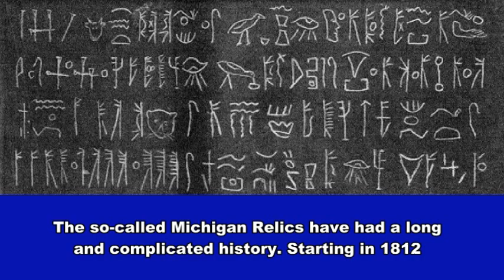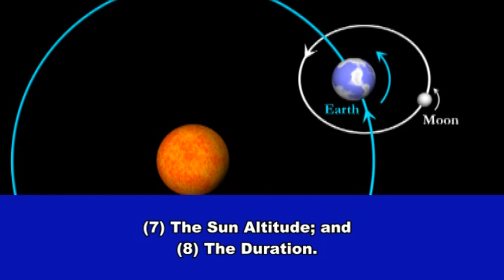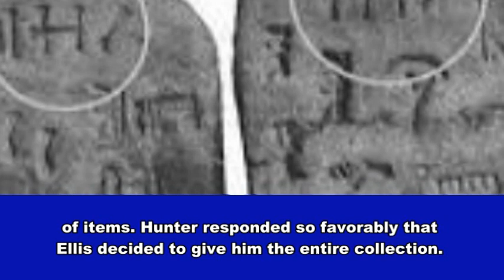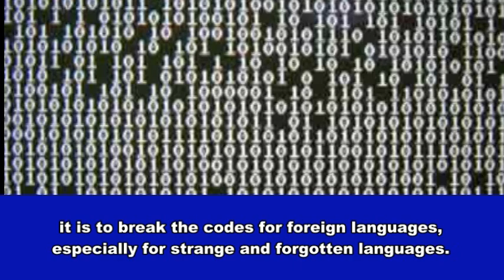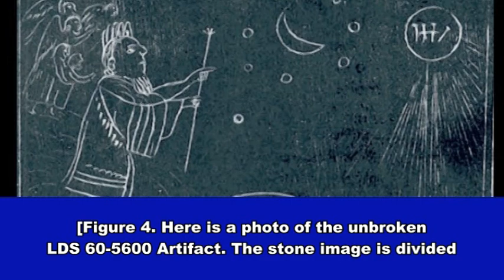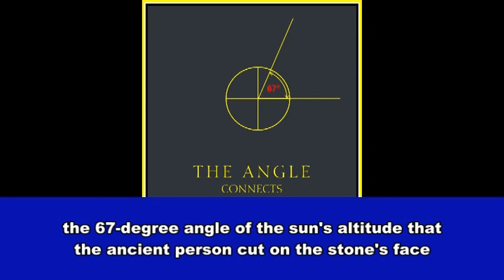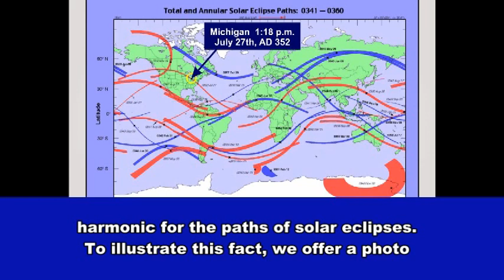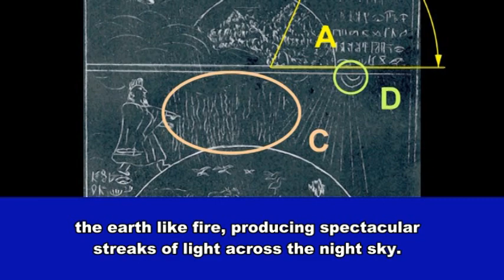The Heavens in Stone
Many, if not most, of the Michigan Artifacts, are real. The artifact in this video connects to the time and place of the Book of Mormon.

We have already lined up great linguists and historians. We need the best minds we can find to translate thousands of Old World characters that are engraved in stone and metal. These are the voices that God has promised shall come out of the dust.

to help with the funding of the working seminary during the second week of August in Fort Madison, Iowa.

We pray for God's mercy and power as we try to move forward.